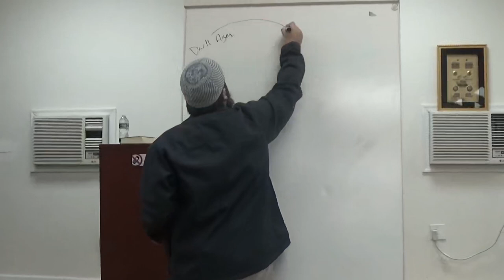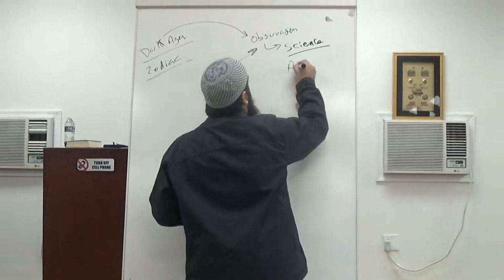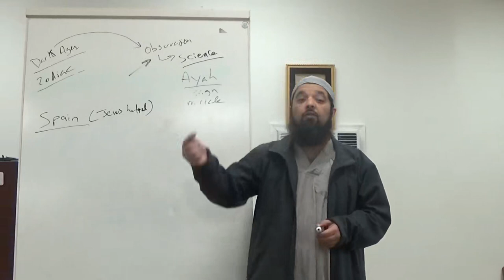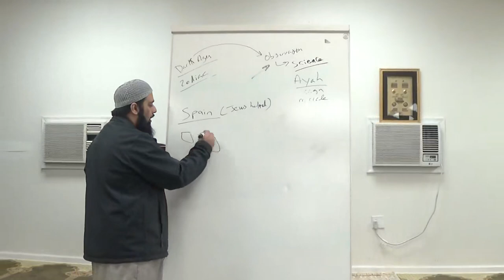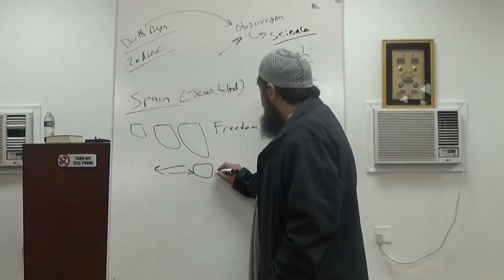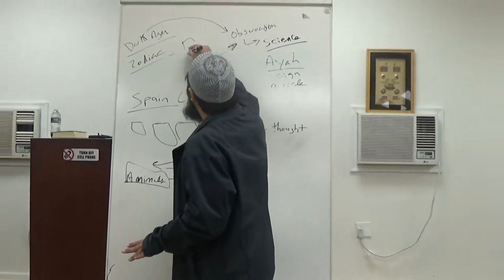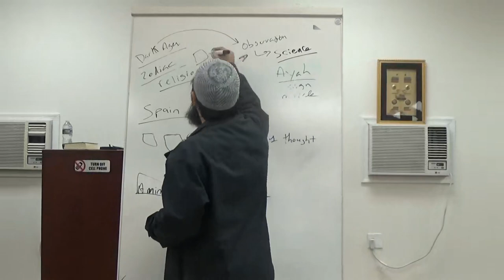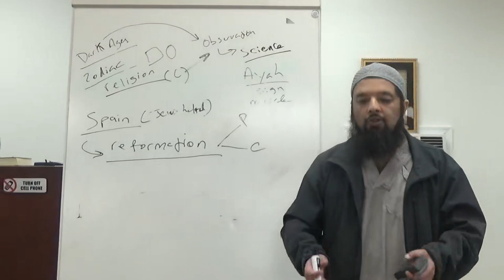Shiekh Omar Baloch - Why We Are Disconnected from Allah Part 1 (A Historical Perspective) 2021